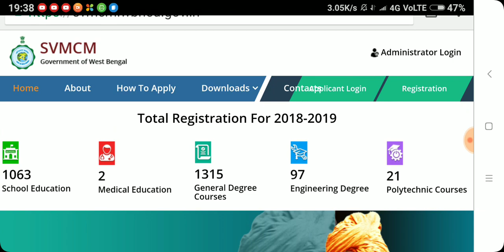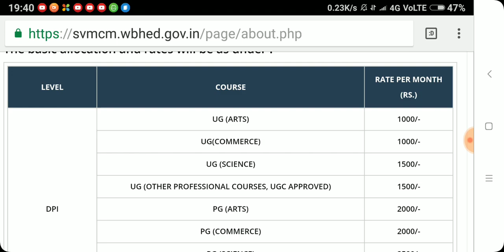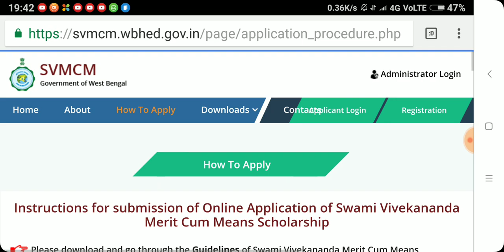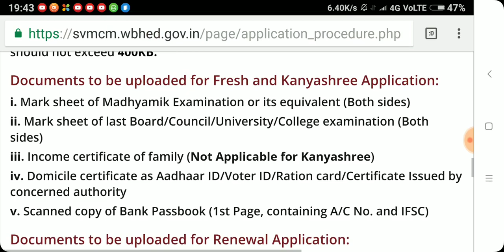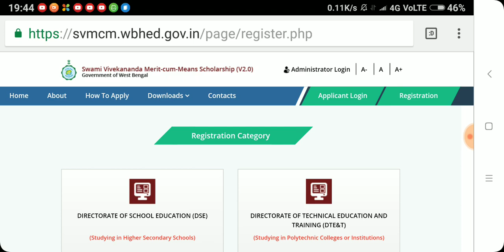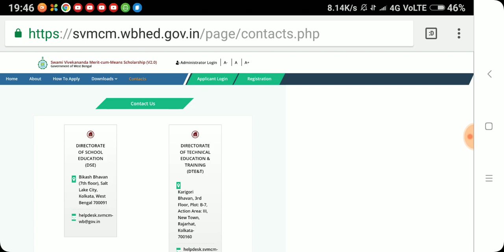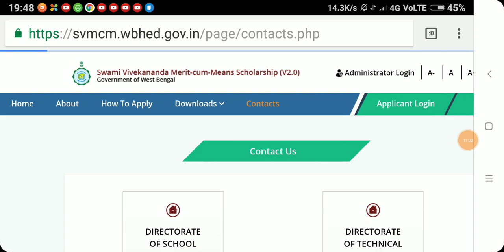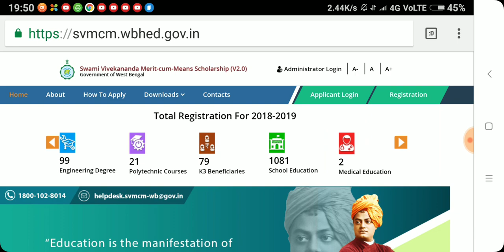Swami Vivekananda MCM Scholarship 2018|| বিকাশ ভবন স্কলারশীপ|| Online Full Guide Video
Swami vivekananda MCM Scholarship 2018.

Swami vivekananda Merit Cum Means Scholarship 2018.

MCM Scholarship 2018.

Bikash bhavan scholarship.

West bengal no 1 scholarship for students.

West bengal swami vivekananda mcm scholarship 2018.

How to apply swami vivekananda mcm scholarship.

Online application full guide video.